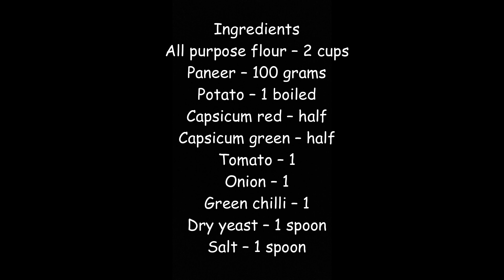Vegetable Wrap Recipe by Indian Food Made Easy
Vegetable wrap recipe by indian food made easy is one of the greatest creations by indian food made easy lol. we absolutely loved it. it's tasty, spongy, crispy, delicious vegetable surprise. we were cooking for kids and we were looking to make potato snacks recipes, and that is when my mom did this vegetable wrap magic lol. this is something we will be making again and again. go ahead and give it a try. In my channel indian food made easy all my recipes are made with ingredients we can easily find in our kitchen or local shops. We love cooking and we make breakfast recipes, Indian snacks, recipes for kids, north Indian food, south Indian food, and pretty much all kind of Indian food. I love making Indian breakfast recipes using Indian spices and I hope you will find these recipes interesting too.